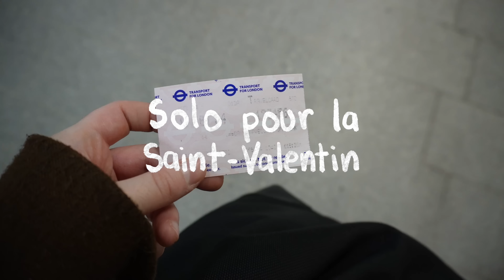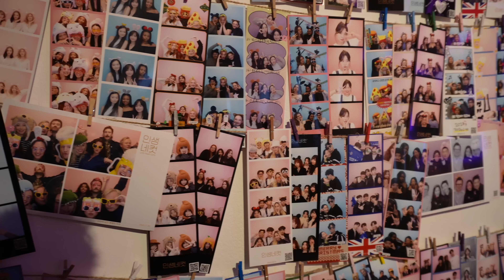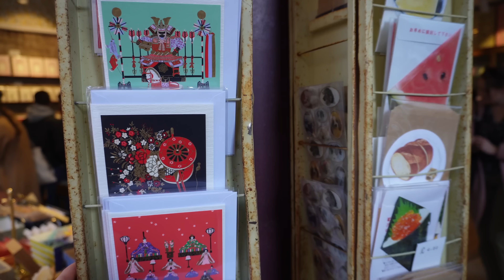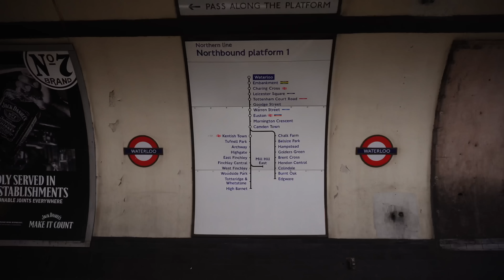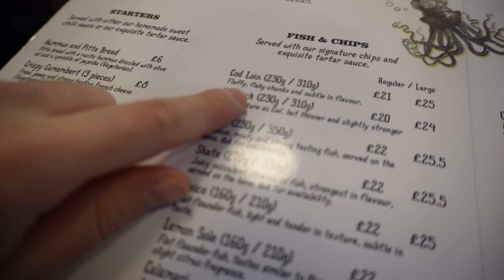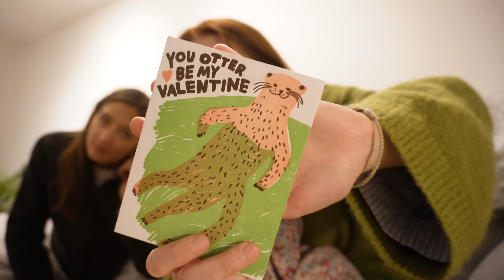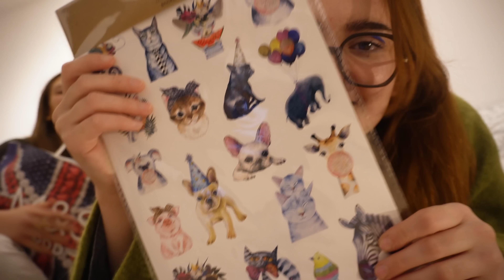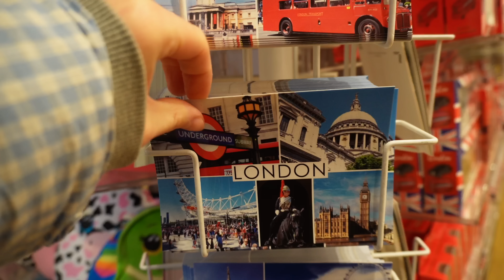Solo pour la Saint-Valentin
Hellooo!! Je suis ravie de vous emmener à Londres pour fêter la Saint-Valentin entre meilleures amies (Pauline Petshop of course) 💌💅🏻🎀

*Offre exclusive* valable jusqu'au 28/02 : dès 45€ d'achat sur Typology un soin ciblé imperfections offert en cliquant sur un des liens ci-dessous 💗 :

La bise